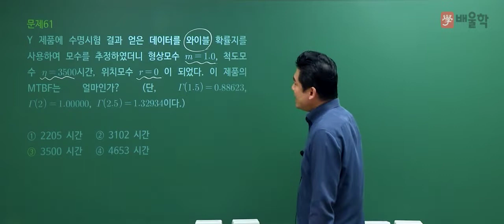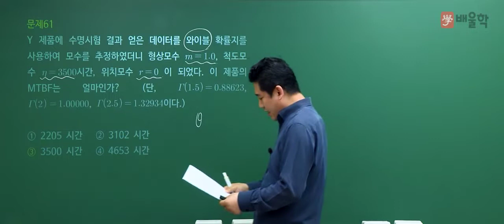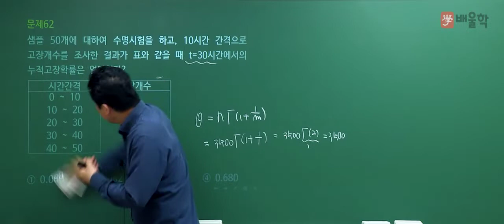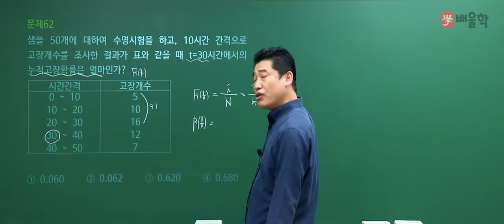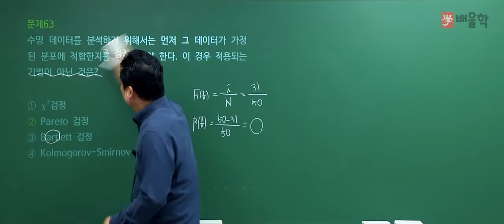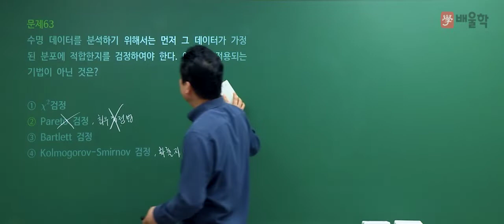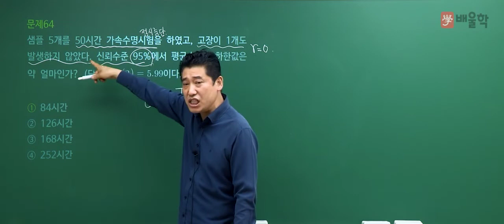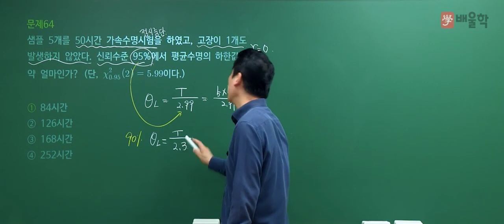[품질경영기사 필기] 2021년 2회 필기 기출 풀이 4과목 신뢰성관리 - 정헌석 교수님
21년 강의 경력, 품질경영기사 명공 정헌석 교수님의
2021년 2회 품질경영기사 필기 4과목. 신뢰성관리 기출문제 해설 강의!